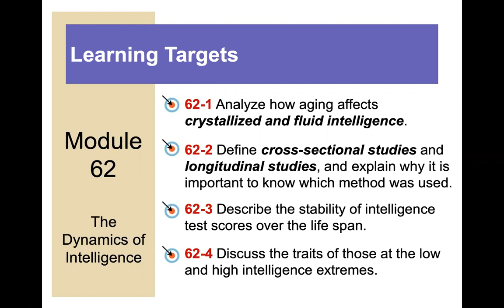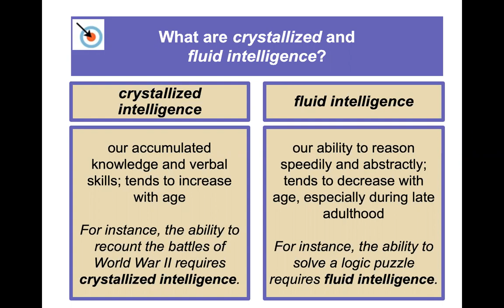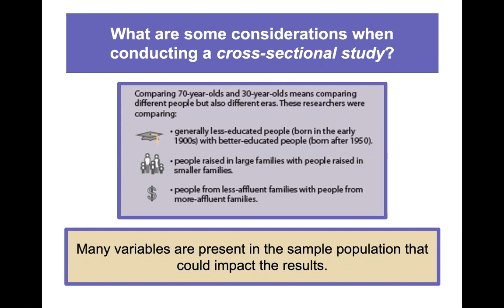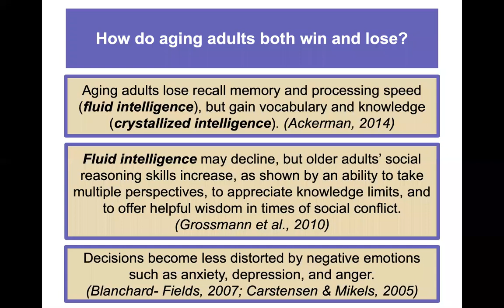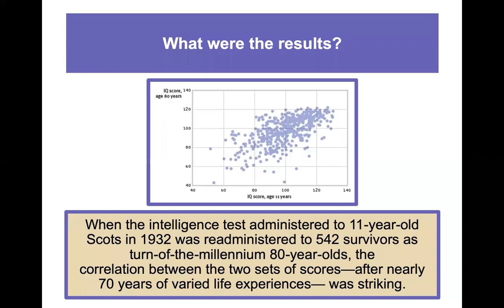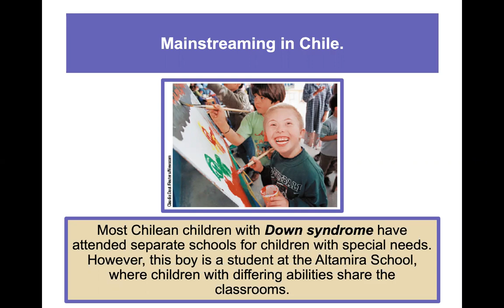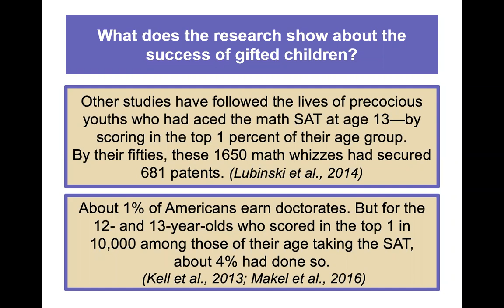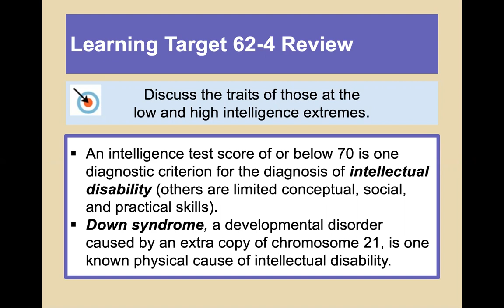Module 62: The Dynamics of Intelligence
This  video aligns to Myers' Psychology for the AP® Course—3rd Edition